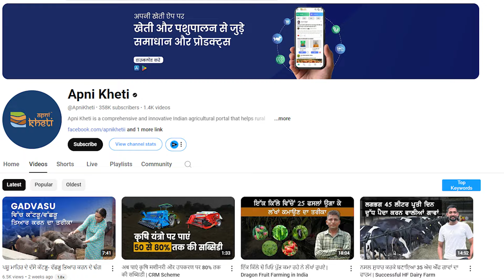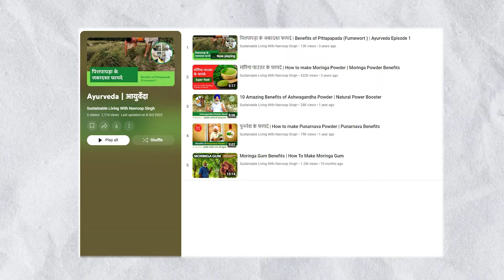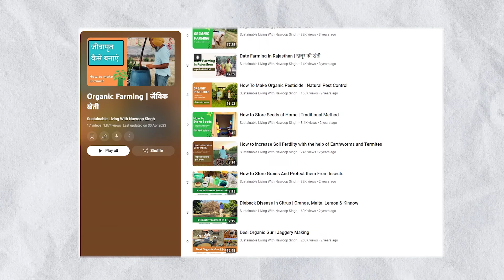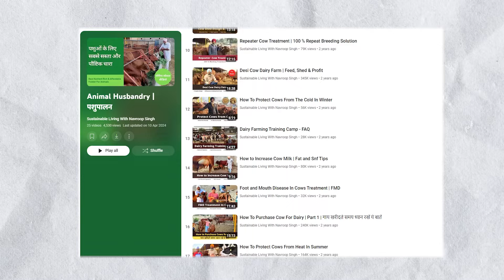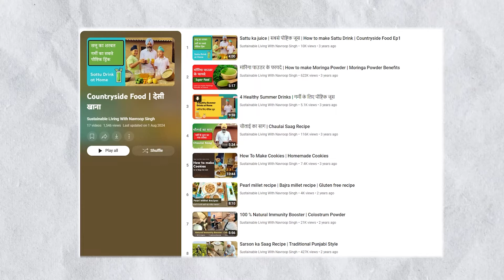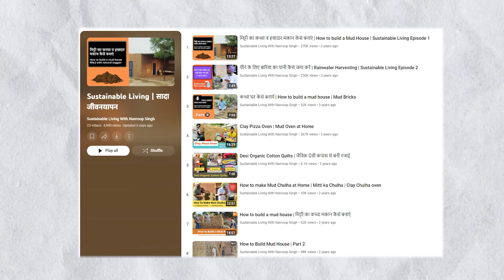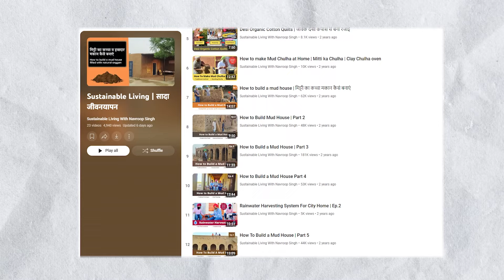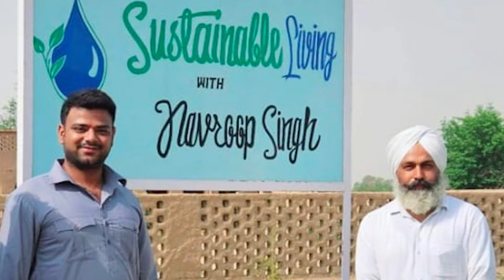Silver Play Button Celebration! Our Journey from 0 to 100K Subscribers | Navroop Singh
Join us as we celebrate a major milestone in our journey—reaching 100K subscribers on Sustainable Living with Navroop Singh!

This achievement wouldn't have been possible without the unwavering support of our amazing community. We’ll take you through the highs, the challenges, and the moments that shaped our channel. Whether you've been with us from the start or joined along the way, this video is a heartfelt thank you to each and every one of you.

Tune in to celebrate with us, hear our story, and see what's next on our journey to promote sustainable living. Let’s keep growing together—one step at a time!